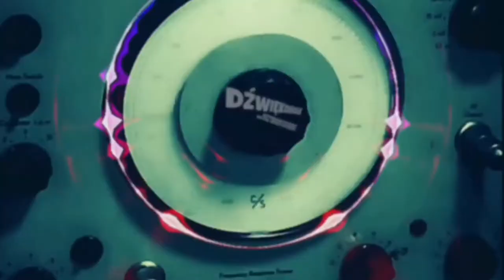ALAN PARSONS - On Air | recenzja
Recenzja rocznicowego wydania albumu Alana Parsonsa ON AIR.
Wydanie limitowane do 1500 egzemplarzy na 180 g przezroczystym winylu.